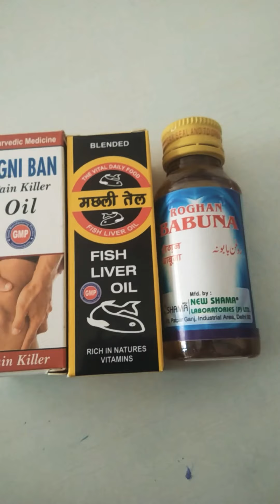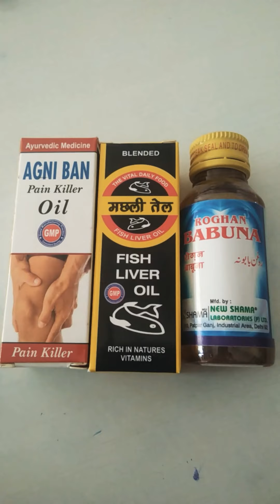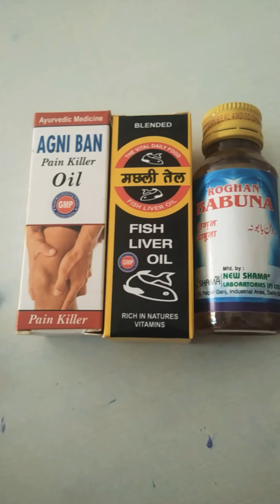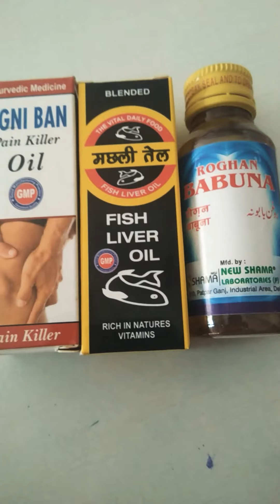3 tail agniban,fishoil,Rogan babuna oil 100% result